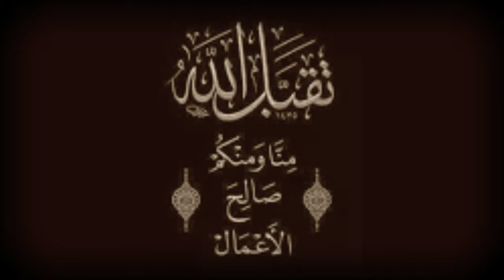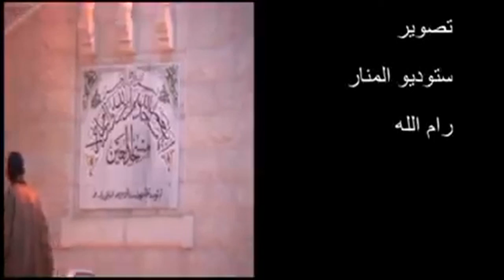الأستاذ بسّام جرّار سورة يوسف أسئلة وإجابات ج4 2 2 2022م